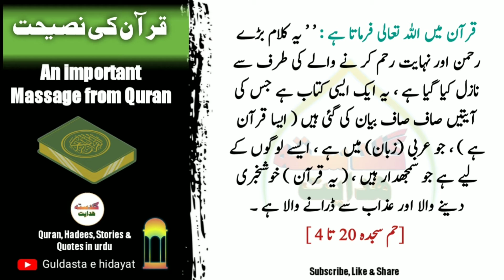Quran ki ahmiyat#quran#aajkiachibaat#shorts